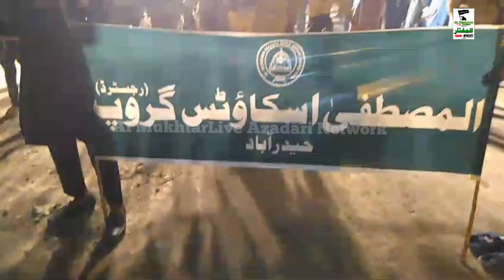28 Safar 1446 | Taboot | 10 Number latifabad